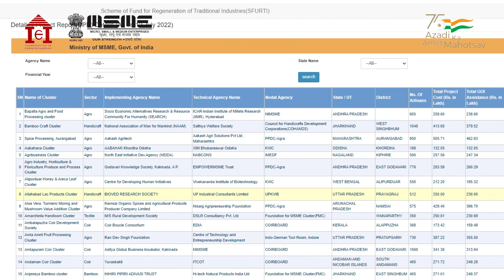IIE I SFURTI I Success Story I Deepak Debnath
Scheme of Fund for regeneration of Traditional Industries (SFURTI) is a central sector scheme of Ministry of Micro, Small and Medium Enterprises. Since 2014, 433 clusters have been approved under the revamped SFURTI scheme to benefit about 2.5 Lakhs artisans. Indian Institute of Entrepreneurship (IIE) has been engaged as one of the nodal agencies of SFURTI. IIE has so far implemented sixty (60) clusters in different districts of Northeastern region and other parts of India. Out of those 60 clusters, 18 clusters are engaged in Food and Agro processing, 12 in handicrafts, 7 deals in bamboo crafts, 6 in garment and apparels, 5 in handlooms, 3 in Khadi products, 2 in fruit and spice processing, one cluster each in brass metal craft, honey producing and 5 other clusters have been sanctioned recently. Out of these 19 clusters were construction of Common Facility centres, procurement, installation and commissioning of machineries and toolkits, looms and others have been distributed.
Dipak Debnath, one of the beneficiaries of the SFURTI project, has been working as an artisan in the field of bamboo weaving since 2003. It was his father who had taught him the craft who was an expert in weaving saris and Gamochas and he took it forward. Initially, he started on a small scale, but today has reached to a great extent. He had started with only two looms initially. Under SFURTI project, he got the current workshop that he has as well a few looms and machines. The products made by him are file folder, bags, hand fans, table mat etc.